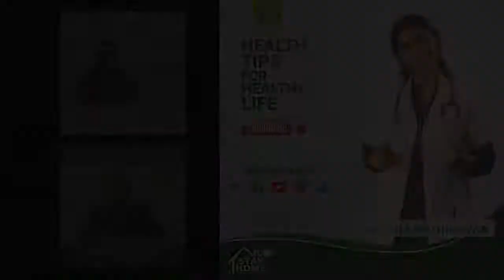உடல் பருமனால் பெண்களுக்கு என்ன நோய்கள் ஏற்படும் ? |Dr Nirmala Jayshankar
பருமனான உடல் என்றுமே பேராபத்தை விளைவிக்கும் தன்மை உடையதே! பெண்களுக்கு பருமனான உடல் எத்தகு நோய்களை விளைவிக்கும் என்பதை விவரிக்கிறார் Dr Nirmala Jayshankar அவர்கள்.

S.V.Delivered by:
Dr Nirmala Jayshankar, M.D, DGO, FRCOG
FOR MORE SUCH VIDEOS FOLLOW US ON